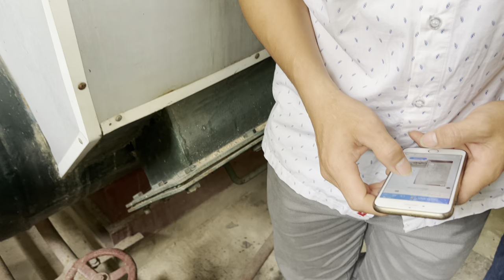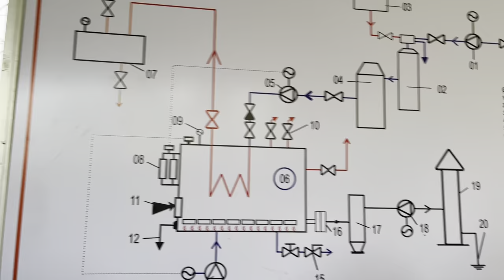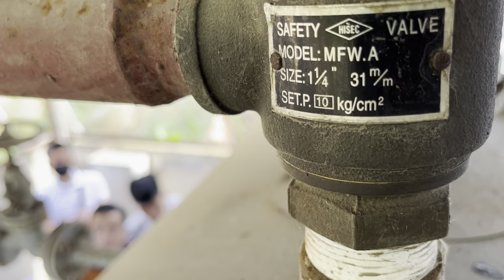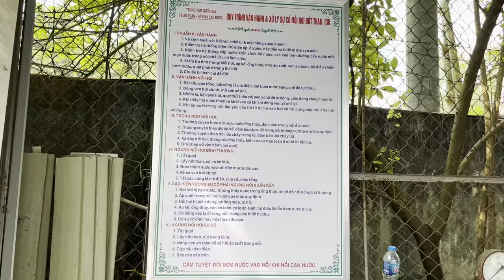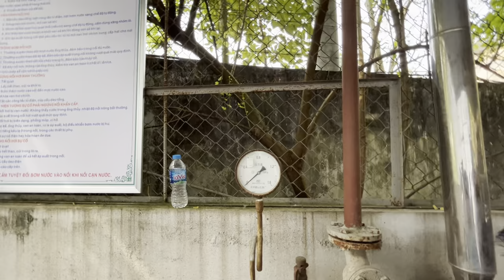Nghiệp vụ kiểm định nồi hơi và bình chịu áp lực _Ngày 05-05-2022_P2